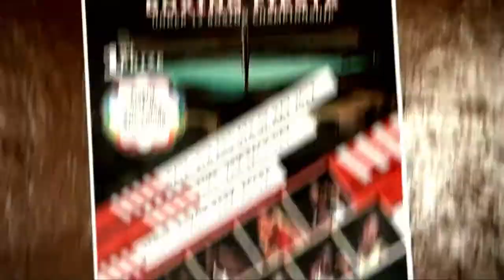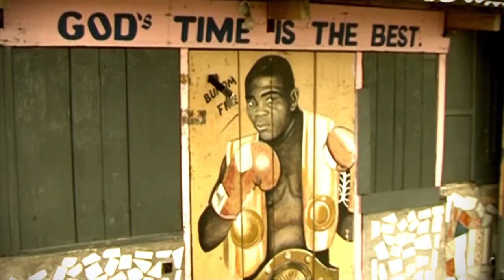Bukom Fighter Trailer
The inspirational story of how a 9 year old boy from a shanty town in Ghana creates hope for himself and his family.